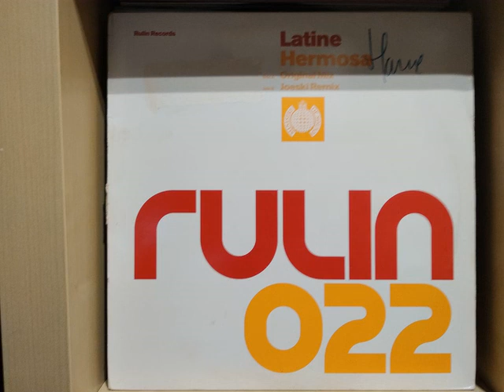Latine - Hermosa (Joeski's Funk The Guitar Mix)